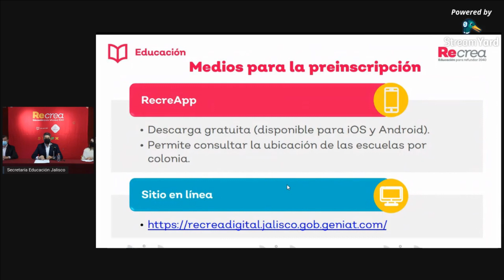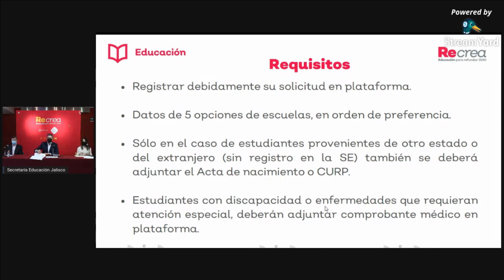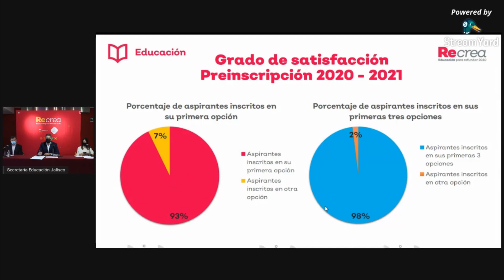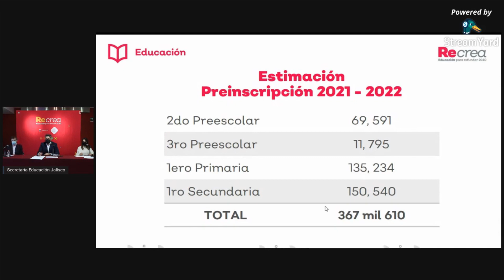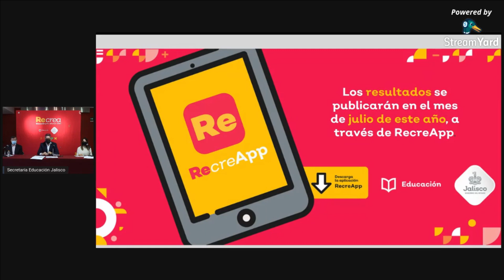Preinscripción Jalisco 2021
Resumen de la rueda de prensa sobre las preinscripciones para alumnos de 2do y 3ro de preescolar, 1ro de primaria y 1ro de secundaria del estado de Jalisco. fuente